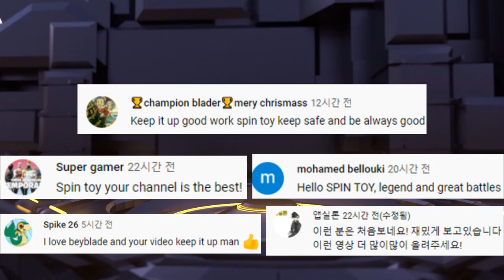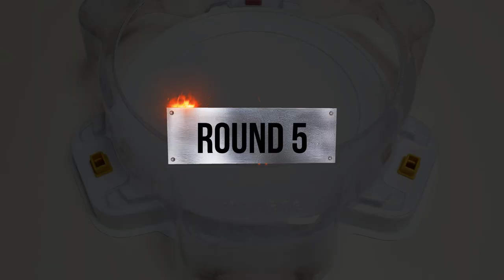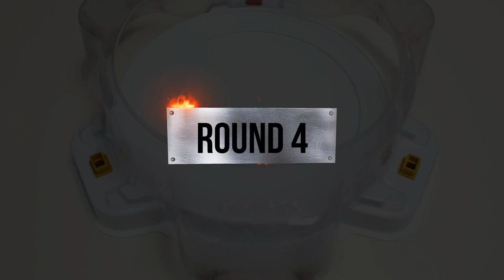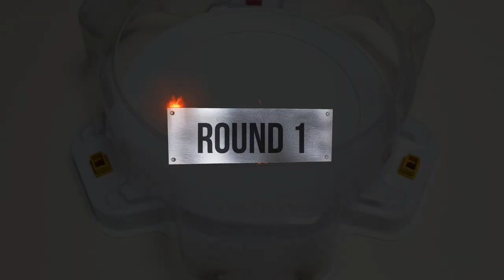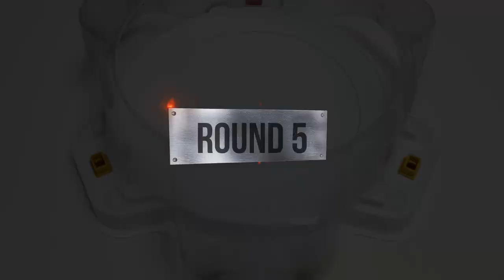【Ultimate Valkyrie VS ALL Diabolos】 Beyblade Burst DB 베이블레이드 버스트 DB 얼티메이트 발키리 ベイブレードバーストDB